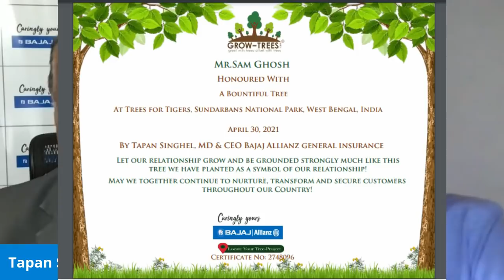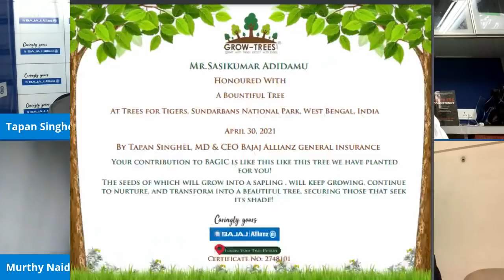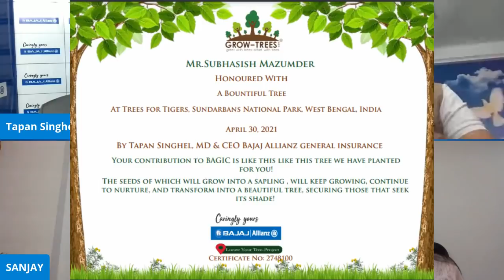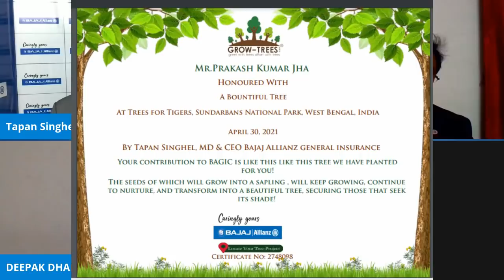CELEBRATING 20 YEARS OF BAJAJ ALLIANZ GIC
The last 20 years have been rife with memories and proud moments. As we approach this milestone, watch our MD and CEO, Mr. Tapan Singhel and our spirited team members who have been with us since the start, reminisce this incredible journey.